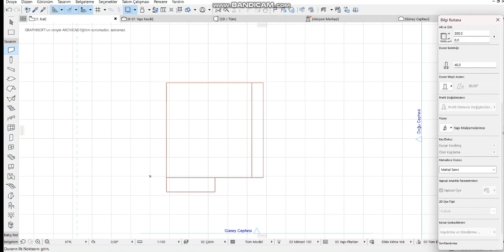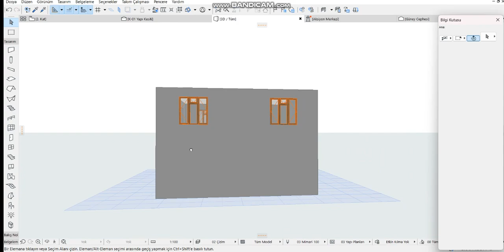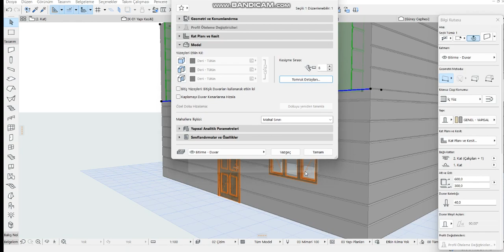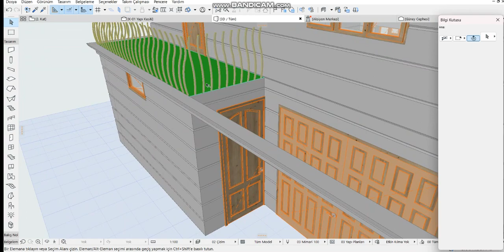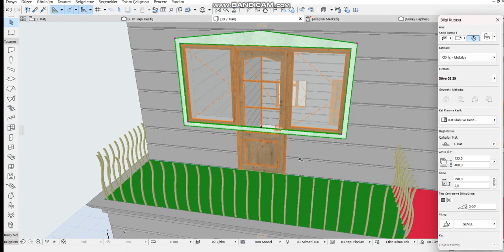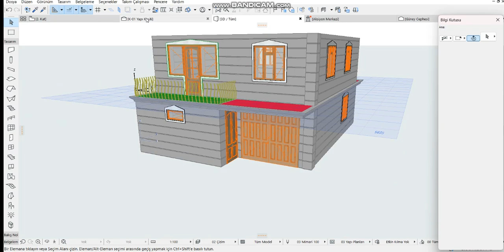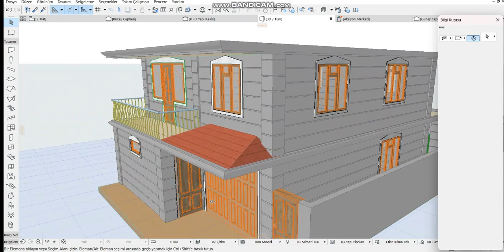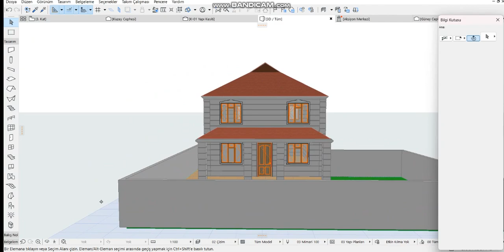Archicad Tutorial: Preparation of 2 storey house(start/finish)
Azerbaijan Masazir